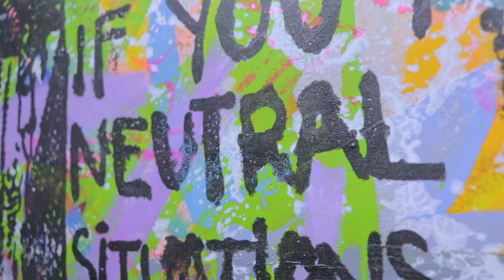THIS IS NOT A WHITE CUBE | Pulsations: From Rhythms to Gestures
THIS IS NOT A WHITE CUBE gallery presents in Lisbon, "Pulsations: From Rhythms to Gestures" - a solo exhibition by Francisco Vidal.

Curated by Katherine Sirois, the exhibition presents about 30 unpublished works that reflect one of the lesser-known aspects of the artist's visual universe: his strong connection to music.

Through a dense and cohesive body of work, linked by means of a creative and performative pictorial act that addresses emblematic elements of the Action Painting movement, the exhibition proposes to undo the frictions and fiction imprinted on individual and collective identities, bringing together and celebrating aesthetic knowledge and epistemologies from Africa and the African diaspora, but also from Europe.